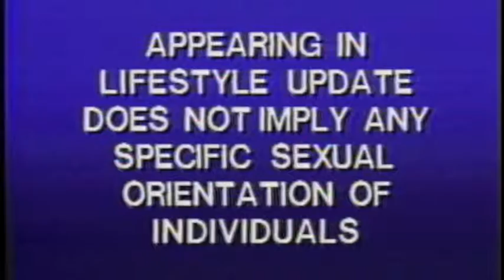drbrooks AIDS 1986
Dr Robert Brooks appeared regularly, on the show to talk about the latest developments for AIDS.Remember this was in 1986, they did not know what caused it yet?